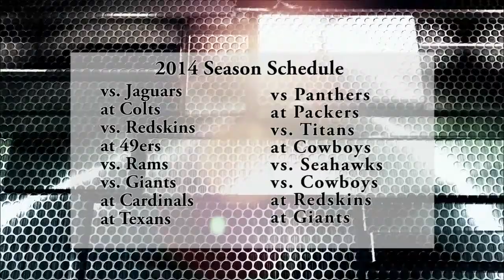DSI 8-30-14 (4 of 5)